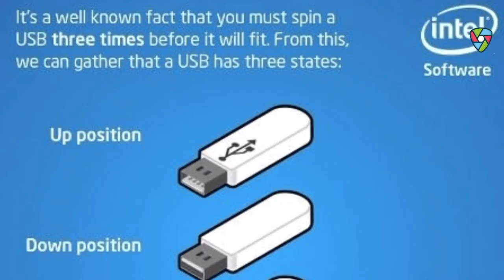Inventions #59 | How THE USB Invented | [ Hindi ] by Homestead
नमस्कार Ladies And Gentlemen Invention Ke is Video Mein Meine Aapse Inventor of USB Ke Bare Me Batane Ki Kuashis Ki He Mujhe Umeed Hai Ki Yeh Video Aapko Pasand Aayegi

About :- ✌🏻
Every Sunday 🤗